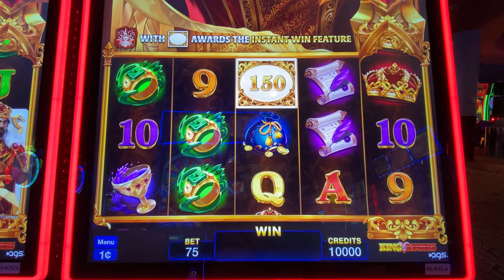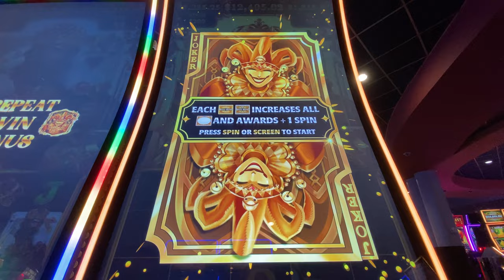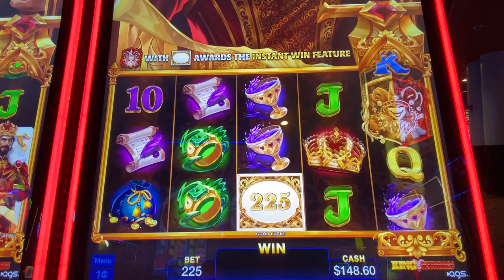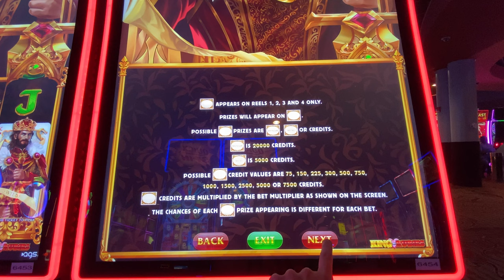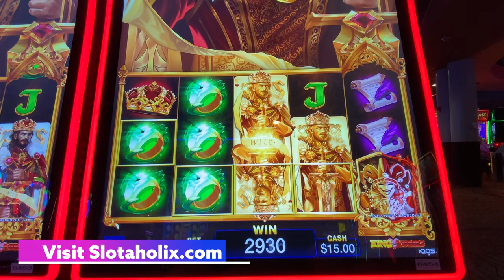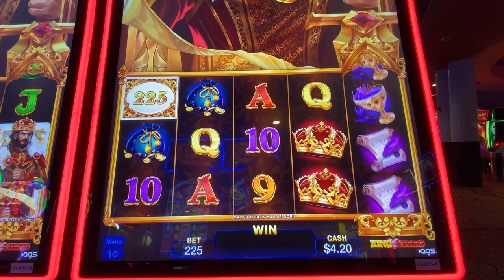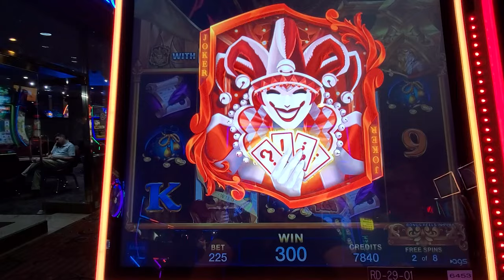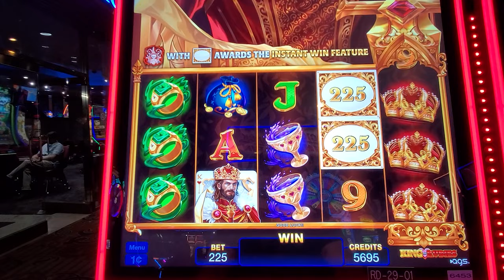Let's Check Out the New Royal Rush Slot Machine!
Facebook.com/slotaholic
Instagram.com/slotaholicvideos
Twitter.com/slotaholix

Send mail or packages to:
Josh Duffy
939 Iberville St. #601